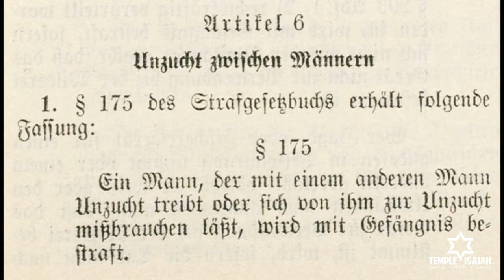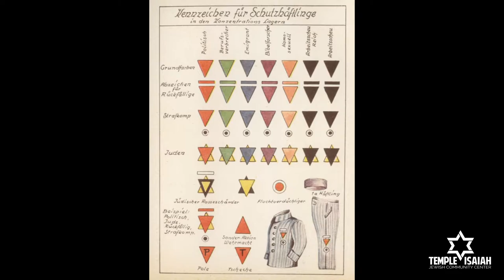Dr. Newsome Interview on the Nazis' Gay & Lesbian Victims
Dr. Jake Newsome speaks about his lecture as part of the Yom HaShoah Holocaust Remembrance ceremonies at Temple Isaiah in Palm Springs, CA.  His lecture, "The Damnedest of the Damned: The Nazi Persecution of Gays and Lesbians during the Holocaust," was part of Temple Isaiah's "Twice Blessed" program on Thursday, April 27, 2017.

Dr. Jake Newsome is a scholar of German and American LGBTQ history. He earned his Ph.D. from the University at Buffalo (SUNY), and his research focuses on Holocaust history, gender and sexuality, and memory studies. His current book project, "Pink Triangle Legacies: Coming Out in the Shadow of the Holocaust" explores the fate of gay and lesbian Holocaust victims, and the role that Holocaust memories played in gay rights activism. Dr. Newsome is the recipient of multiple research and teaching awards, scholarships, and fellowships. He is also a public scholar and international speaker, who has presented at the Library of Congress for the 50th anniversary of the Stonewall Uprising, and was invited to Paris by the French government to speak about the memorialization of gay Holocaust victims.